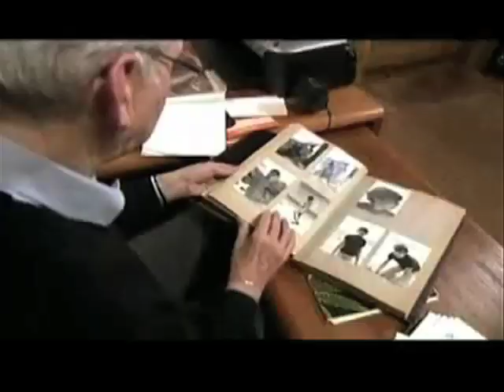Dr. Lester Grinspoon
Dr. Lester Grinspoon is Associate Professor Emeritus of Psychiatry at Harvard Medical School and was senior psychiatrist at the Massachusetts Mental Health Center in Boston for 40 years. Dr. Grinspoon is a fellow of the American Association for the Advancement of Science and the American Psychiatric Association. He was founding editor of the The American Psychiatric Association Annual Review and the Harvard Mental Health Letter. Grinspoon was editor of the Harvard Mental Health Letter for fifteen years.

As a doctor, Grinspoon was the first American physician to prescribe lithium carbonate for bipolar disorder.

Dr. Grinspoon became interested in marijuana in the 1960s when its use in the United States increased dramatically. He "had no doubt that it was a very harmful drug that was unfortunately being used by more and more foolish young people who would not listen to or could not believe or understand the warnings about its dangers." When Grinspoon began studying marijuana in 1967, his intention was to "define scientifically the nature and degree of those dangers" but as he reviewed the existing literature on the subject Grinspoon reached the conclusion he and the general public had been misinformed and misled. "There was little empirical evidence to support my beliefs about the dangers of marijuana," and he was convinced cannabis was much less harmful than he had believed. The title of Marihuana Reconsidered "reflected that change in view." He has testified before Congress, and as an expert witness in various legal proceedings, including the deportation hearings of John Lennon. Grinspoon worked with Ramsey Clark on a number of international marijuana related incidents and has authored several book on the topic.

Dr. Grinspoon sat down with us to discuss the merits of the Cannabis plant.